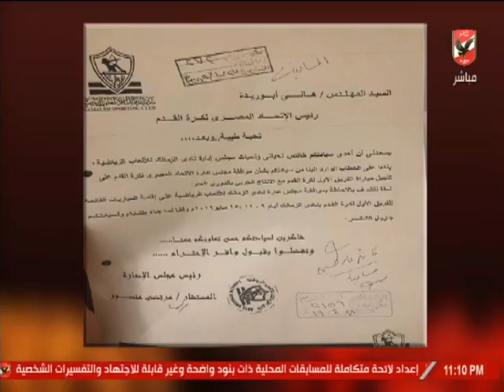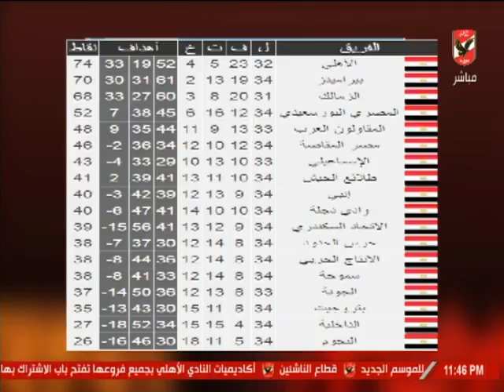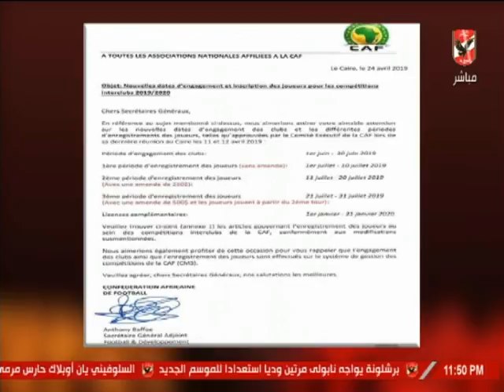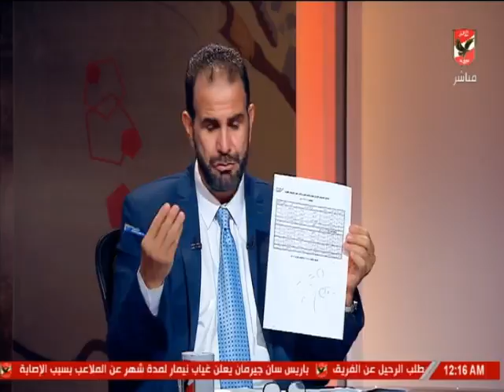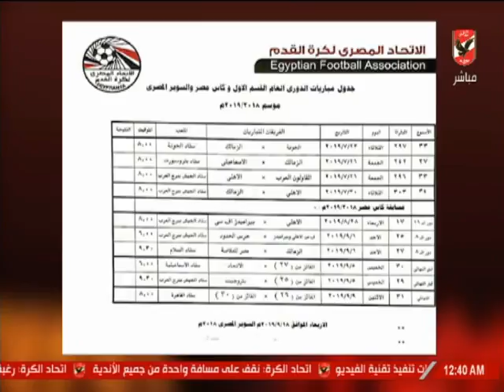حلقة ملك وكتابة 10-6-2019